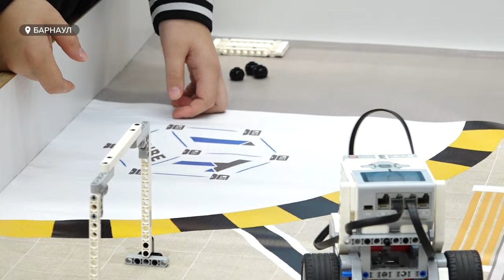Алтайские школьники представили свои разработки на соревнованиях по робототехнике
Гаджеты, отслеживающие показатели окружающей среды, представили алтайские школьники на региональных соревнованиях по робототехнике. Среди детских разработок есть также роботы-спортсмены: одни умеют подтягиваться на турниках, другие - играть в баскетбол.